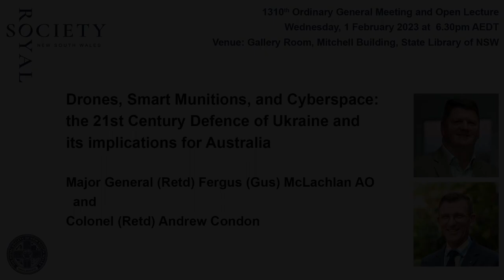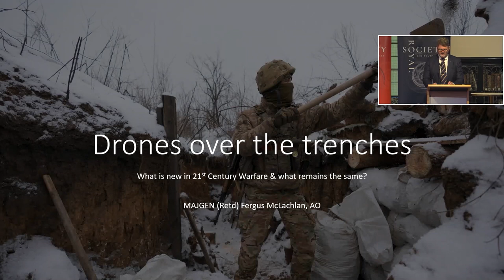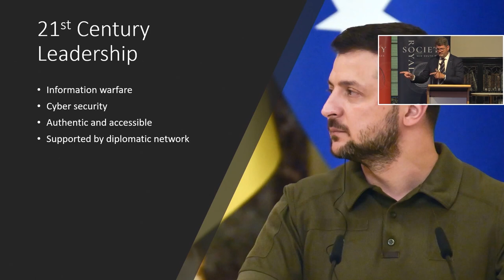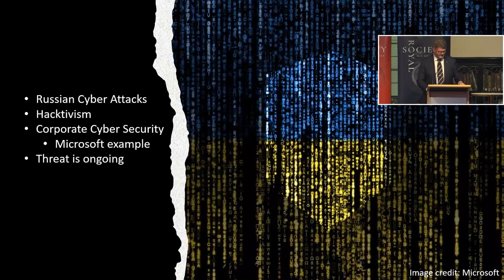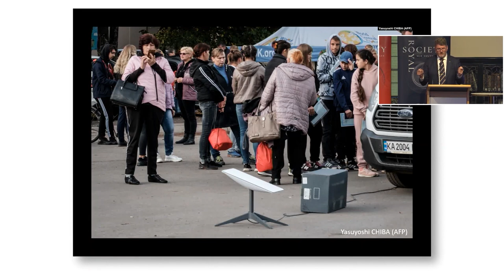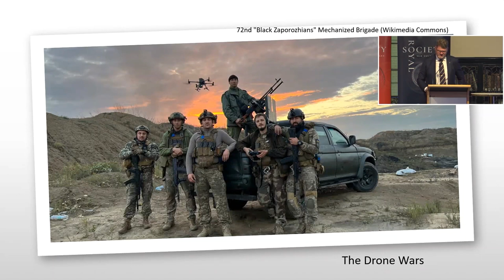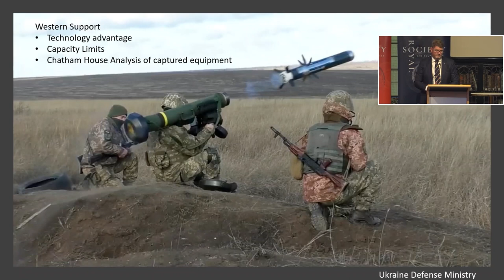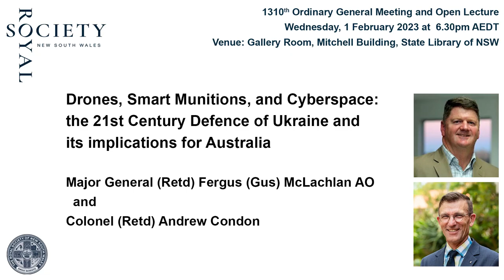Drones, Smart Munitions and Cyberspace: 21st Century Defence of Ukraine & implications for Australia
1310th Ordinary General Meeting — 1 February 2023
“Drones, Smart Munitions, and Cyberspace: the 21st Century Defence of Ukraine and its implications for Australia”
Major General (Retd) Fergus (Gus) McLachlan AO FRSN
Colonel (Retd) Andrew Condon CSC, Industry Professor, ACU

Timing Marks:
00:00:00 Introduction to the Speaker: Dr Susan Pond AM FRSN FTSE FAHMS, President, Royal Society of NSW
00:02:34 Presentation: MajGen (Retd) Gus McLachlan
00:45:02 Conversation: Col (Retd) Andrew Condon and MajGen (Retd) Gus McLachlan
01:01:18 Audience Q&A: moderated by Col (Retd) Andrew Condon
01:15:39 Vote of Thanks: Emeritus Professor Christina Slade FRSN, Chair, RSNSW Program Committee

Summary: On 24 February 2022, Russia invaded Ukraine in a major escalation of a war that began in 2014. The invasion has caused immense suffering in Ukraine with over 10m people displaced and significant damage to civil infrastructure, as well as food shortages in Africa and the Middle East and energy shortages across Europe. Many commentators expected that Russian forces would quickly overwhelm Ukrainian defences and cause regime change in Kyiv. However Ukrainian national unity and a courageous and competent military defence have halted and recently reversed Russian gains.

Major General Gus McLachlan will describe the origins of the war in Ukraine as they form part of a challenge to the "Rules-based Global Order" that has provided relative global stability for 80 years. He will describe the impact of modern Information Warfare — a battle in cyberspace and social media - on the maintenance of Ukrainian national resolve and western support. He will describe the impact on the war of advanced guided weapons such as the Javelin Missile and the HIMARS long-range rocket system and the impact of drones — robotic and autonomous air, sea and land systems — on modern warfare. He will describe the impact of modern war on Australia's defence planning in light of developing tensions in the South China Sea and around Taiwan

Major General (Retd) Fergus McLachlan AO retired from the Australian Army in 2018. His senior appointments in the Army included responsibility for Modernisation and Strategic Planning, during which time he created the first Army cyber capability, introduced reconnaissance drones and commenced the creation of a deployable digital command and control system — a military "internet of things". His last appointment in the Army was as Commander of Land Forces Command. Land Forces Command comprised 36,000 women and men in roles as diverse as helicopter crews, tank and artillery units through to logistics and satellite communications. He saw active service in Syria, Lebanon, Iraq and Afghanistan.

Since leaving the Army he has undertaken executive and advisory roles in Defence Industry, Private Equity, Cyber Security and Information Systems companies. He was appointed Adjunct Professor at Monash University where he advises on the application of research in Defence and National Security, and he chairs the Advisory Board for Cyber and Data Security Research at Charles Sturt University. He is a Director of the not-for-profit Aerospace and Space think-tank, The Williams Foundation. He has an undergraduate degree from UNSW, a Master's degree from the University of Canberra, and is a graduate of the Harvard Advanced Management Program and the Cranlana Centre for Ethical Leadership. He was made an Officer in the Order of Australia for his service modernising the Army and was appointed an Officer of the US Legion of Merit for his service in Afghanistan.
Andrew Condon was appointed in 2022 as the inaugural Industry Professor Veterans and their Families at the Australian Catholic University, coming to this appointment from a long background working professionally in the veteran and families sector.

During his 27 years in the Australian Army, Andrew Condon deployed to Iraq in 2004, and in 2006 deployed as the ADF Joint Task Force Commander for the evacuation of over 5000 Australian nationals during the war in Lebanon between Israel and Hezbollah forces, for which he was awarded the Conspicuous Service Cross.  Post the ADF Andrew took up the appointment of CEO Sydney Legacy in 2007, that re-structured as NSW Legacy Associated Clubs, until 2015. In addition, he was appointed to the Prime Ministerial Advisory Council on Ex-Service Matters, from 2011 to 2014.

Andrew is a Graduate Member of the Institute of Company Directors and in 2012 he was appointed to the Board of Vasey Housing NSW, an organisation established after WWII to provide low-cost housing for war widows. He served on the Vasey Board until 2021. In late 2016 he was appointed to the Board of RSL LifeCare and in 2022  to the National Aged Care Advisory Council.  He holds a Bachelor of Engineering UNSW, and Master of Science in Military Operations Research University of Cranfield UK, and is a Graduate of the US Army Command and General Staff College.